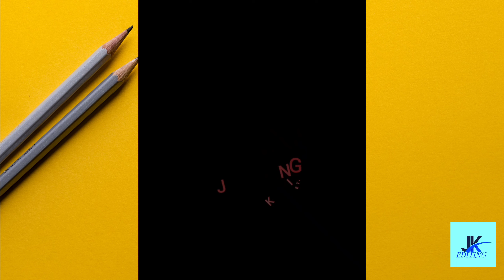New Top 08 Text Effect Preset 2021 || New Font Effect Preset || New XML Present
New Top 08  Text Effect Preset 2021 || New Font Effect Present || New XML Present || New Present ||

trending_video_editing-gujarati

trending_video_editing-gujarati
Alight motion_status_editing
# 4kstatus_editing